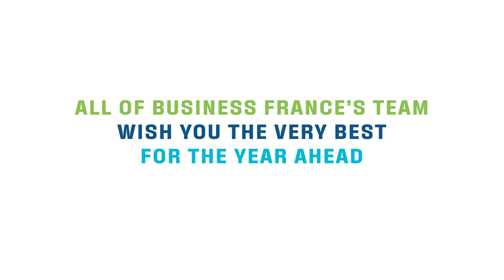Motion Carte de voeux | Business France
BF_EN